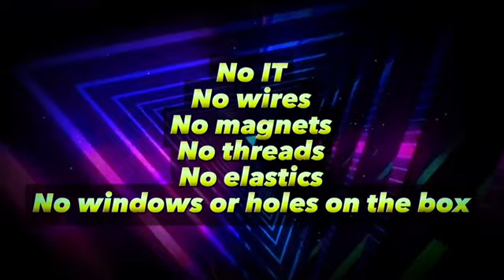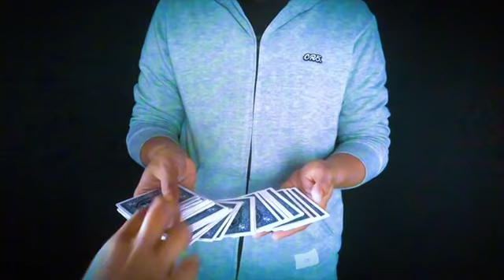Rising Knight by Zoens //